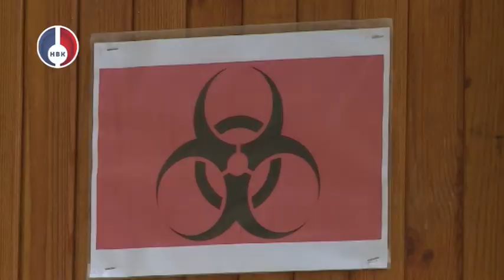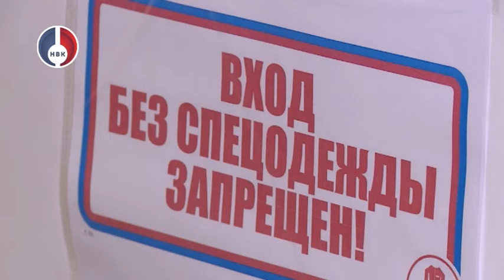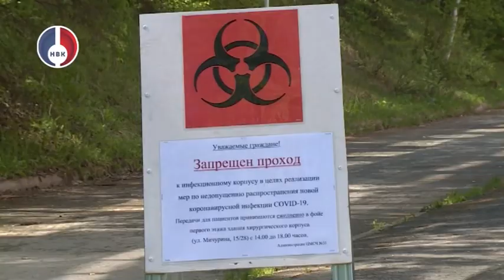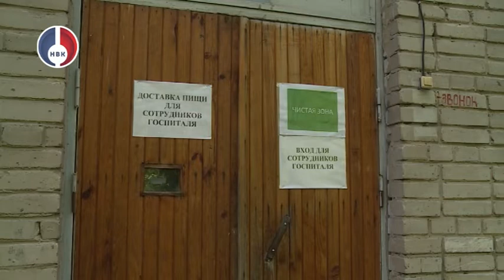День медицинского работника